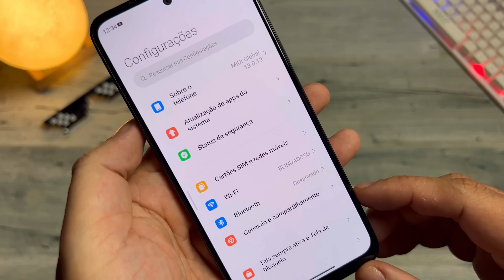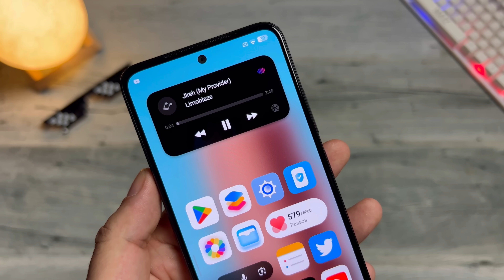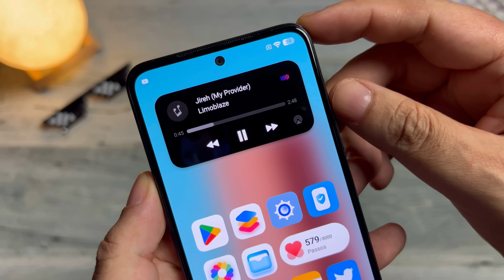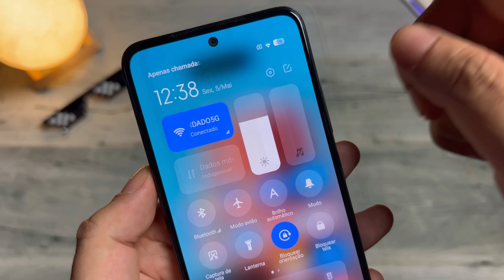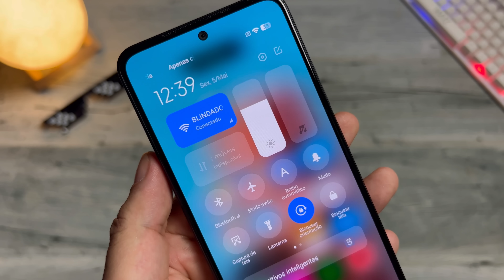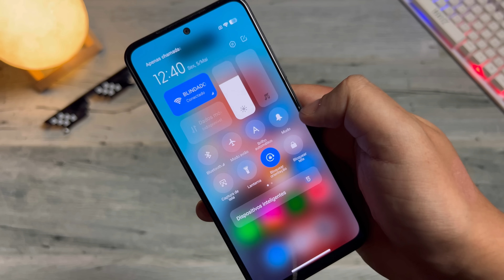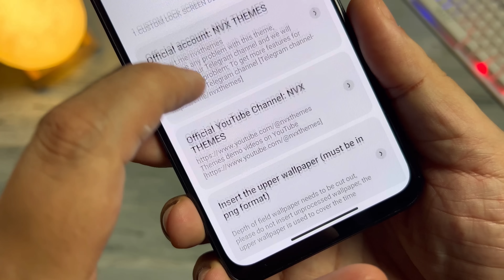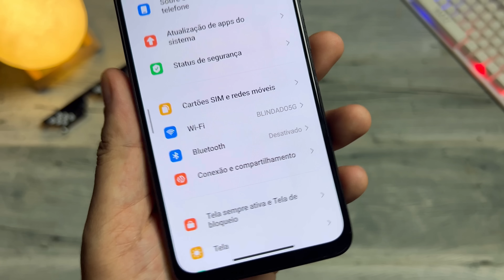Esse Tema é o Mais Completo que tem Na Loja - Ta lindo Demais - Instale Agora